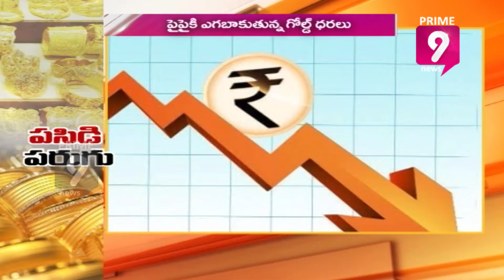Will Gold Prices Again Hike In India | Prime9 News